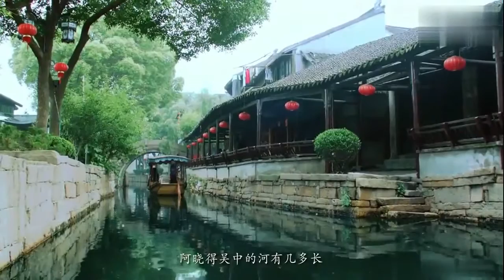Beautiful Chinese Music【1】《 西湖春 》720p